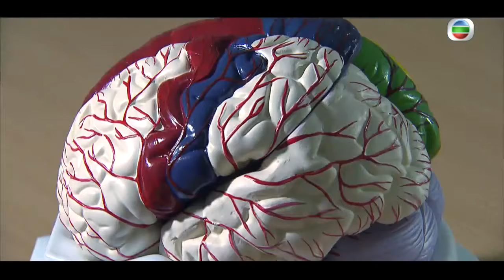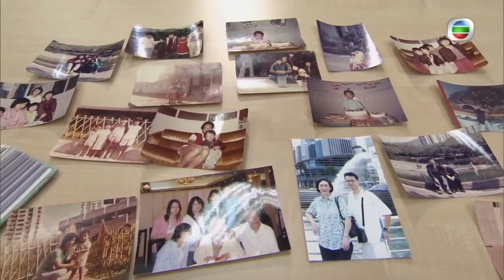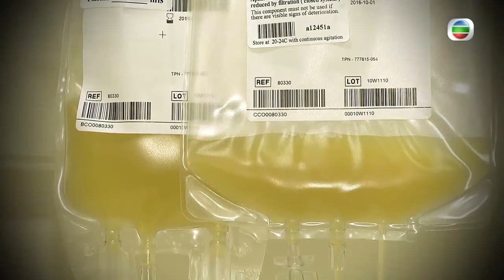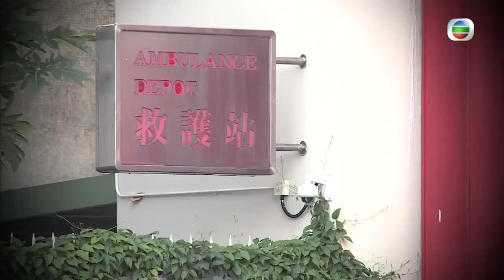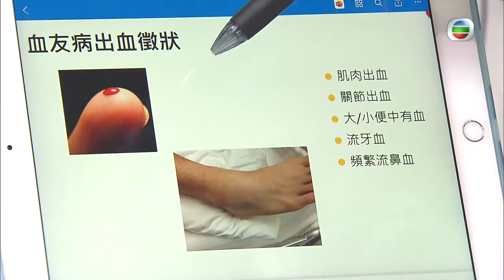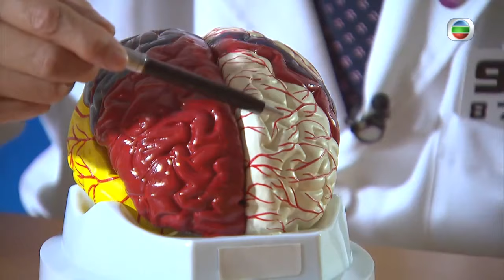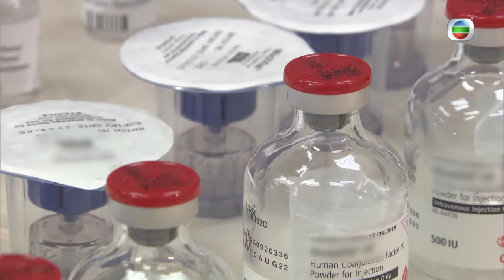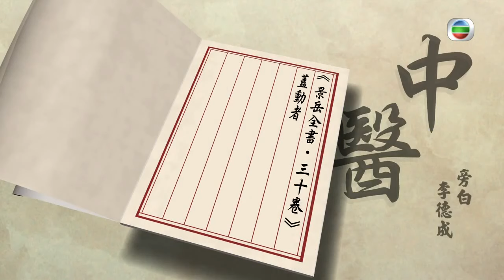血友病受傷血流不止 讀書不能上體育堂- 最強生命線 - 香港新聞 - TVB News- 黃靖婷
當我們受傷流血，血液裡的血小板和凝血因子會幫助止血，但患上血友病，血液裡先天缺乏了某一種凝血因子，患者會出現凝血障礙，輕則擦損受傷會流血不止，嚴重更會自發性反覆出血，導致關節腫脹變形、內出血，甚至腦出血，足以致命。血友病屬於基因遺傳疾病，本港目前有二百多名患者，他們在生活上如何面對及治療？  記者：陳嘉杰

相關影片:
1. TVB無綫730 - 一小時新聞- 國務院港澳辦主任夏寶龍今早在深圳出席為期2日的座談會 聽取香港社會各界代表對完善香港選制度 落實愛國者治港的意見－香港新聞－TVB News－20210228
2. TVB午間新聞 - 國務院港澳辦主任夏寶龍今早在深圳出席為期2日的座談會 聽取香港社會各界代表對完善香港選制度 落實愛國者治港的意見－香港新聞－TVB News－20210228
3. TVB午間新聞 - 47名組織或參與民主派初選人士涉違反港區國安法 在西九龍裁判法院提堂－香港新聞－TVB News－20210301